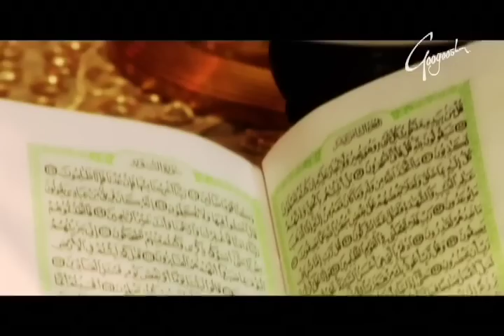صد سال به از این سال ها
درآستانہ سال ۱۳۸۸خورشیدی ونوروز باستانی ایرانی، صمیمانه ترین تبریکاتم را به همه ی شما نازنینانی که در همه ی این سالها واین روزها با مهر بی کران تان عاشقانه مرا یاری کردید و در لحظات خوب و بد این ایام یاورم بودید ، تقدیم میکنم

آرزو دارم در سال نو، شاهد استقلال و آزادی فردفرد جوانان ، زنان آزاده و تمامی مردم ایران زمین باشیم . تلاش کنیم در سال جدید هر چه بیشتر کرامت انسانی را در نظر بگیریم وعشق و محبت را سر لوحه ی زندگی مان قرار دهیم که .. با محبت خار ها گل میشوند.   سفره ی هفت سین نوروزی سلامتی - سروری - سرزندگی - سرور - سالاری - سرافرازی - سربلندی برای همه ی ایرانیان و فارسی زبانان در سراسر گیتی از خداوند خواستارم

شاد و سر سبز باشید      در سایه ی ایزد تبارک   عید همه گی بود مبارک